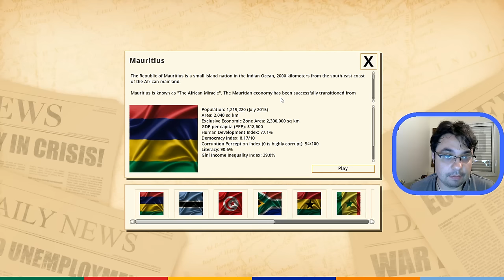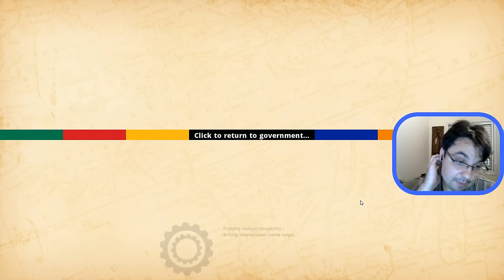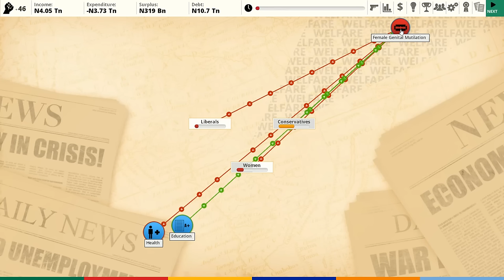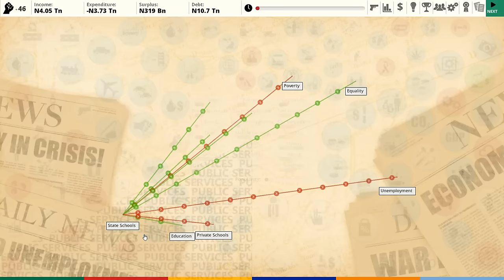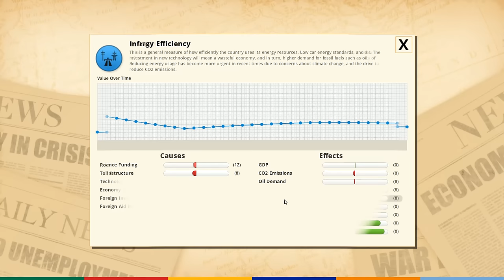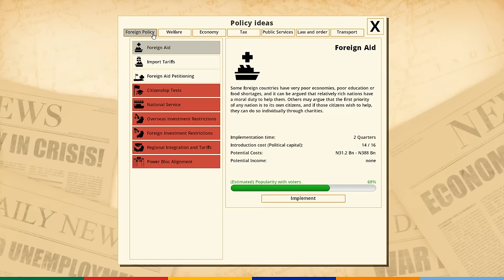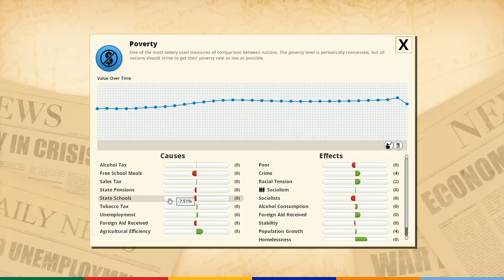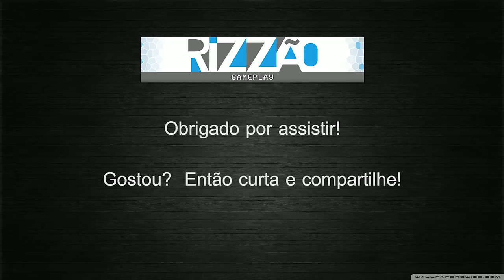Democracy 3 Africa: Mais um game de política! Vamos fazer série?